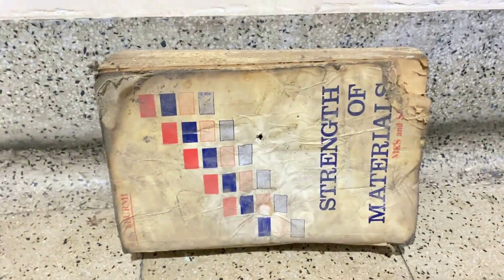Diana 460 Magnum Review (Part - 2) 0.22 Caliber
A real powerhouse, the Diana 460 Magnum spring-piston air rifle has a fixed barrel and cocks with an under lever. Made by the famous Diana company, with a solid engineering and quality one can expect from a German air gun manufacturer. Velocity of lead pellets at 900 fps in .22 caliber with high level of accuracy. The right-hand Monte Carlo stock is made of beech and has checkering on the forearm and pistol grip. It comes with iron sights. It has 11mm dovetails for scope mount. It comes with easy to use top-side loading port, micro adjustable sights, fixed rifles barrel, scope capability, and a classic American stock with rubber butt pad, the 460 magnum delivers the performance, power and grace expected from Diana.